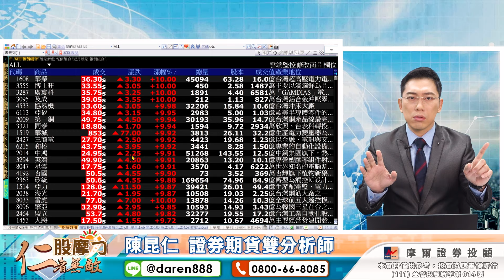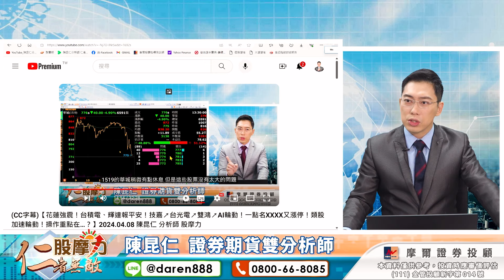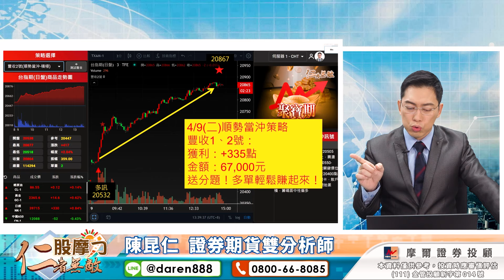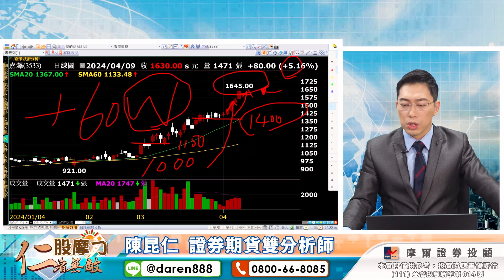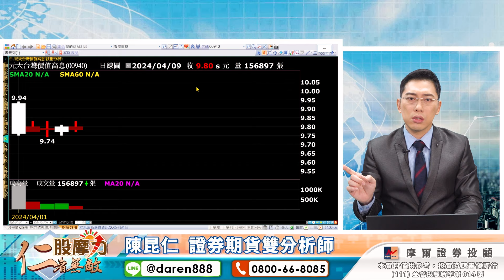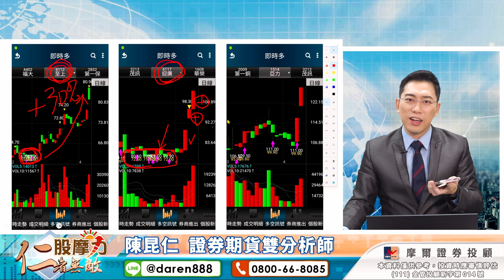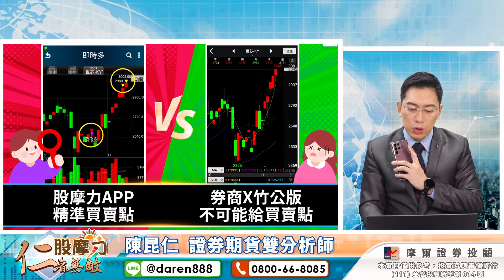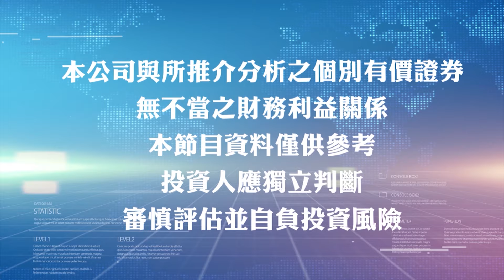【台積電↗又是一個人武林？嘉澤↗雙鴻↗XXXX↗333獲利達標！華城⊕亞力⊕迎廣⊕週報股又發威！這個重點，你要掌握！】2024.04.09 陳昆仁 分析師 股摩力 (CC字幕)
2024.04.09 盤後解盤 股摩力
【台積電↗又是一個人武林？嘉澤↗雙鴻↗XXXX↗333獲利達標！華城⊕亞力⊕迎廣⊕週報股又發威！這個重點，你要掌握！】